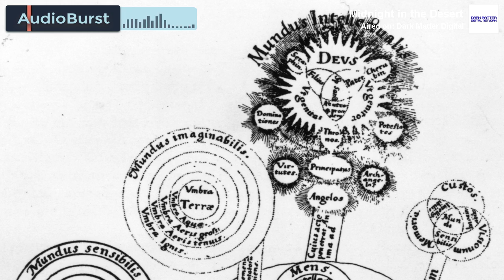Parapsychologist: 'There's Something Like ESP'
Dr. Edwin C. May, parapsychology researcher, has come to the conclusion that something like Extrasensory Perception exists and explains how important such a discovery could be.